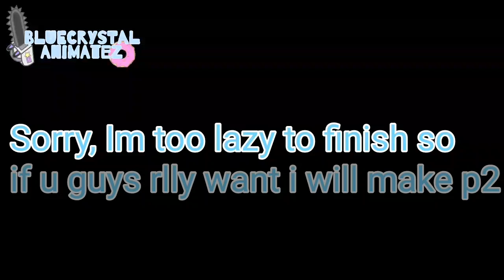Fnaf 1 stuck in a room with William Afton for 24 hours | ft. Puppet/Charlie and Cassidy/Gold Freddy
3rd time posting.

Im too lazy to rewrite the desc smh

also sorry for any mistakes